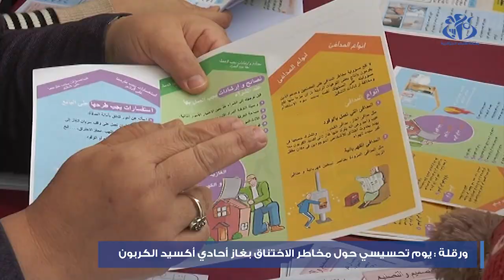ورقلة: يوم تحسيسي حول مخاطر الاختناق بغاز احادي اكسيد الكربون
ورقلة(وأج)- أطلقت مديرية التجارة وترقية الصادرات بالتنسيق مع مصالح الحماية المدنية وشركة توزيع الكهرباء والغاز بولاية ورقلة حملة تحسيسية وإعلامية حول أخطار الاختناق بغاز أحادي أكسيد الكربون تحت شعار "من أجل بيت دافئ وآمن", حيث قدمت خلالها شروحات وتوجيهات حول التركيب والتوصيل بالغاز داخل المنازل واستعمال تجهيزات مطابقة للمعايير الأمنية من أجل تفادي الحوادث المميتة الناجمة عن تسربات الغاز واستنشاقه.